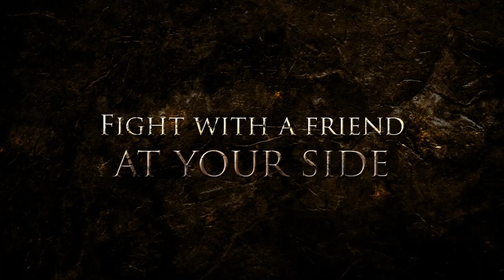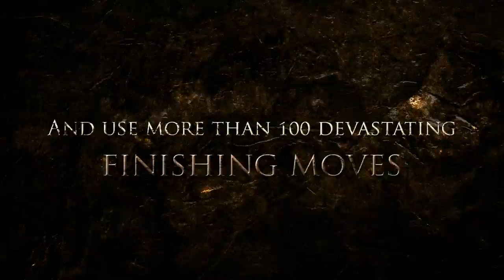The Cursed Crusade fighting Trailer